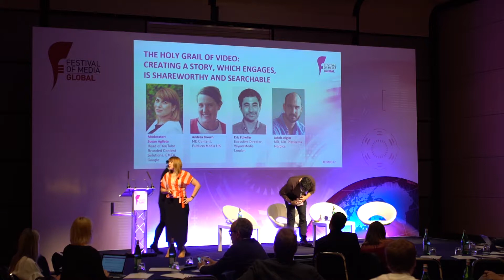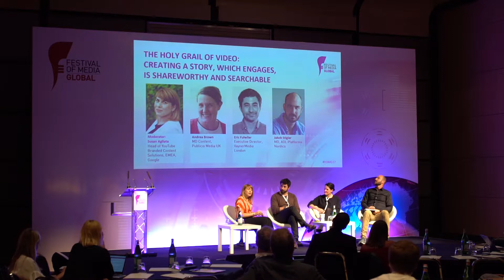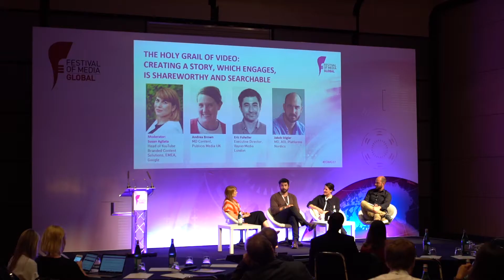The Holy Grail of video: creating a story, which engages, is shareworthy and searchable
How to produce and distribute meaningful video content, what are the tools that you need to measure video efficiency, what works and what doesn’t, and what is the most effective way to measure it?

Susan Agliata, Head of YouTube Branded Content Solutions, EMEA, Google
Jakob Stigler, MD, AOL Platforms Nordics
Eric Fulwiler, Executive Director, VaynerMedia London
Andrea Brown, MD Content, Publicis Media UK